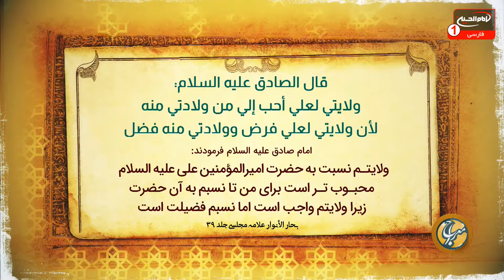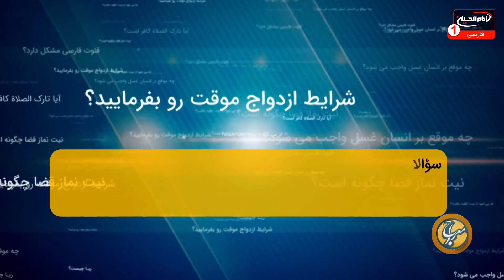معراج (74): پاسخ به سوالات اعتقادی، حجت الاسلام والمسلمين شیخ مصطفی بهرمن، امیر غفوری، کربلا، 1442 ق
موضوع: پاسخ به سوالات اعتقادی
کارشناس: حجت الاسلام والمسلمين شیخ مصطفی بهرمن
مجری: امیر غفوری
زمان توليد: 1442  هجری قمری
کد برنامه: 0.24373
موضوع های فرعی:

- حدیثی از امام صادق علیه السلام پیرامون ولایت حضرت امیرالمؤمنین علی علیه السلام
- تفسیر آیه ی " مالک یوم الدین"
- تجلی آیه ی " مالک یوم الدین" خداوند متعال در دنیا و آخرت
- روز غدیر، روز ولایت حضرت امیرالمؤمنین علی علیه السلام
- ماجرای غدیر، مهم ترین حادثه در دنیا که تجلی گر آیه ی " مالک یوم الدین" است
- وجوب پذیرش و اقرار به ولایت حضرت امیرالمؤمنین علی علیه السلام بر همه ی انبیاء و اولیای الهی
- بررسی ویژگی های ولایت حضرت امیرالمؤمنین علی علیه السلام
- ولایت حضرت امیرالمؤمنین علی علیه السلام، شرط ایمان به خداوند متعال
- اسلام بدون ولایت حضرت امیرالمؤمنین علی علیه السلام
- پاسخ به سوالات اعتقادی

کلید واژه ها:
معراج
امام صادق
حضرت امیرالمؤمنین
مالک یوم الدین
غدیر
ولایت
انبیاء
ایمان
اسلام
حجت الاسلام والمسلمين شیخ مصطفی بهرمن
امیر غفوری

 1 - از طريق شركت هاى انتقال پول و صرافى ها از سراسر دنيا به كربلاى معلي  به نام "رياض عباس محمود" و اطلاع رسانى مبلغ و نام صرافى به شبكه از طريق تماس با شماره:
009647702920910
2 - ارسال پيام كوتاه "لبيك يا حسين" از طريق واتساپ يا پیامک به شماره
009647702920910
4- واریز از طريق اپلیکیشن های مجموعه رسانه ای امام حسین علیه السلام

5-  واریز به شماره حساب شبكه امام حسين علیه السلام درامريكا
‏Address:
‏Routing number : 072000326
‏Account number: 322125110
‏Swift code: CHASUS33

6 - واريز از سراسر دنيا به شماره حساب شبكه در انگلستان
‏charity account:
‏BARCLAYS BANK

‏Sort code:
20 92 63

‏Account number:
83682897